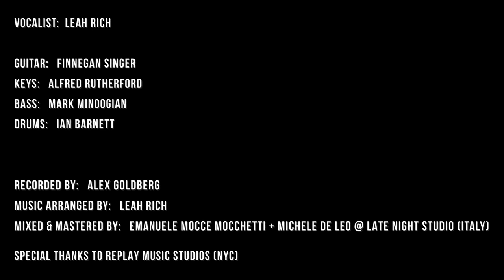Marlon Craft - The Tunnel's End Sessions Ep. 3: Your Life (feat. Leah Rich)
The Tunnel's End available for stream/purchase everywhere

shot by No Idea's Original

Guitar: Finnegan Singer
Keys: Alfred Rutherford
Bass: Mark Minoogian
Drums: Ian Barnett

Recorded by: Alex Goldberg
Music arranged by: Leah Rich
Special thanks to Replay Music Studios

song originally produced by Ty Rose